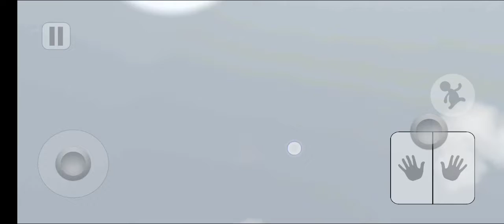Human: Fall Flat Ep.2 (Re upload)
I dont understand why you disliked it so much I hope you understood what you've done to me